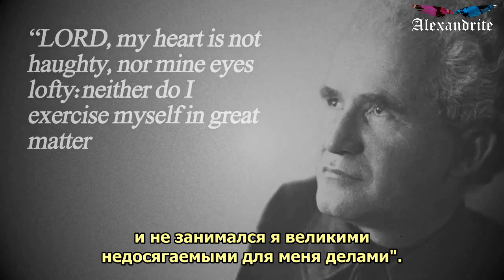Давид Бен-Гурион_(Жизнь знаменитых людей)_Alexandrite_(рус.суб.)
Один из главных отцов-основателей современного Государства Израиль Давид Бен-Гурион руководил процессом обретения еврейским государством национальной независимости и был первым премьер-министром Государства Израиль. 14 мая 1948 года именно он официально объявил о создании Государства Израиль и первым подписал Декларацию Независимости.
Будучи премьер-министром, он помогал строить государственные учреждения, руководил различными национальными проектами, направленными на развитие страны. Он также наблюдал за поглощением огромного числа евреев со всего мира в Израиле.